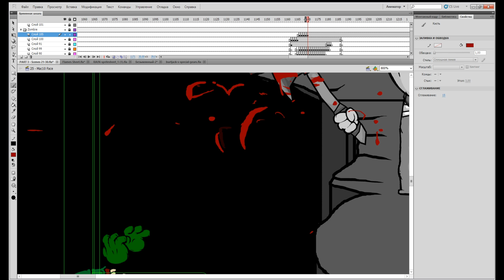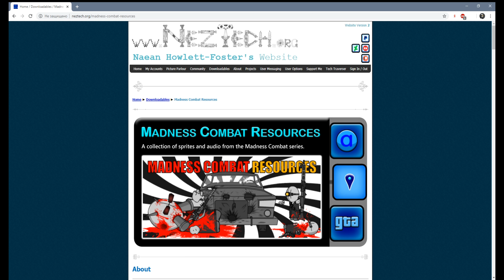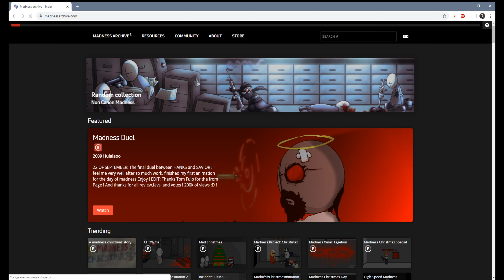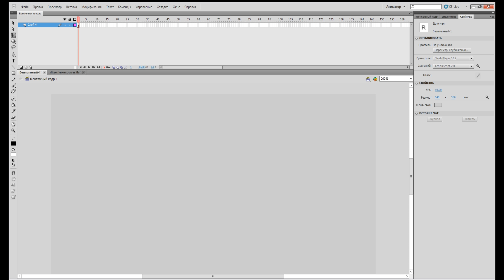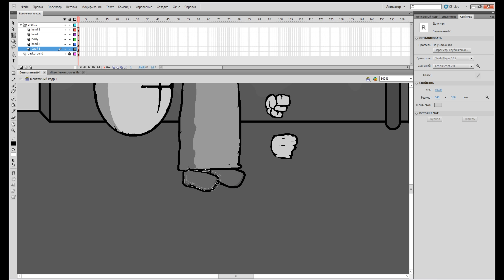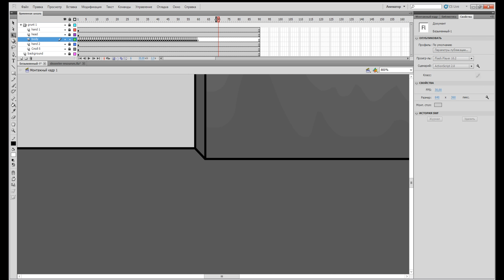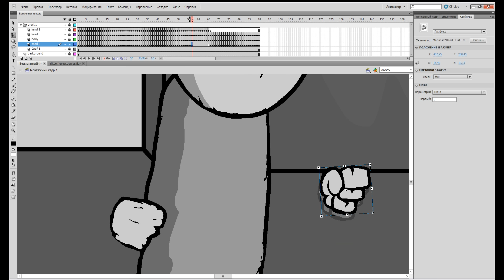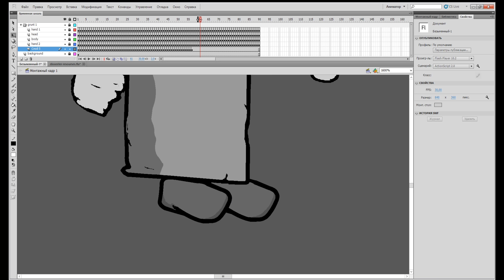Madness Combat animation Tutorial #1 - The Beginning (by Prov22)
Today you will learn what do you need to start animating, how to prepare a workspace, how the timeline and frames works, where you can find sprites, how to make OC walking and rotation.

Timestamps:
0:00 TRON 2 spoiler / Спойлер по ТРОН2
0:16 Starting a Project / Создаем проект
1:25 Madness Combat Sprites / Спрайты
2:58 Frames, Keyframes / Кадры
5:43 Starting a Movie / Создаём мульт
7:20 Animating a Grunt / Анимируем гранта
13:44 Future Plans, Ending / Планы, концовка

Сегодня вы научитесь тому, что нужно делать чтобы начать создание мульта, как подготовить рабочее пространство, как работают кадры и временная шкала, где найти спрайты, как создать ходьбу и поворот персонажа.

Музло:
Isolation - Fleetwire
Organic Science - Fleetwire
Scenario Switch - Fleetwire